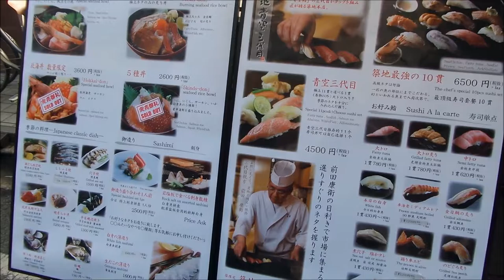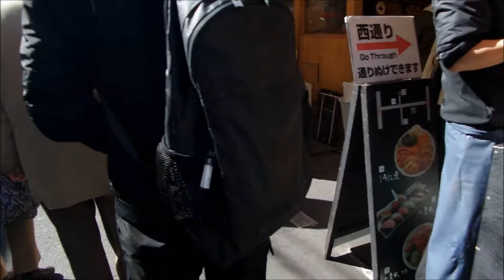2017 Japan Trip Let's Visit Tsukiji Market (築地市場)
First time coming here and it was really bustling with people. If you like to eat seafood please make a trip here. You will not regret it.